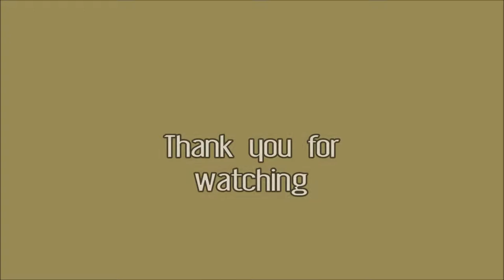Make a Flight Tray Beer Sampler Paddle for less than 5$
wooden beer sampler tray
beer flight tray
wooden craft